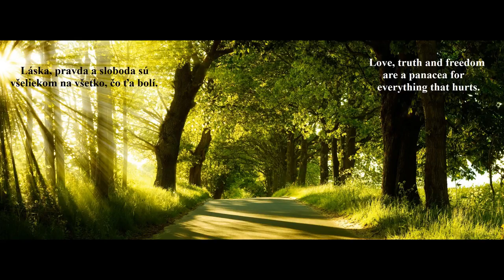A PANACEA - VŠELIEK (MEDITATIVE MUSIC)